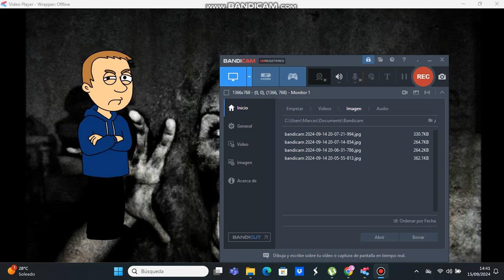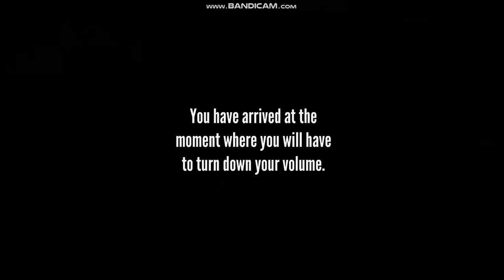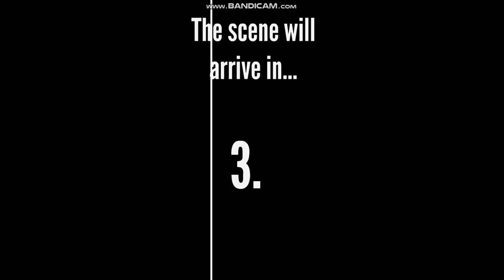Rant 6: @HyperyDoesYT (Feat. @S1LLY_P1NE4PPL3_LUV3R , but this time with her emotions being visible)